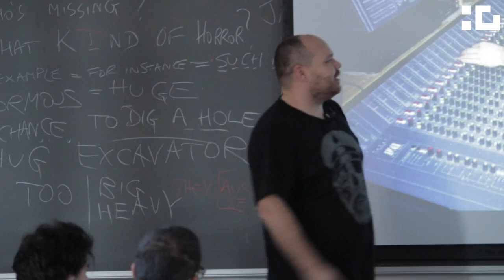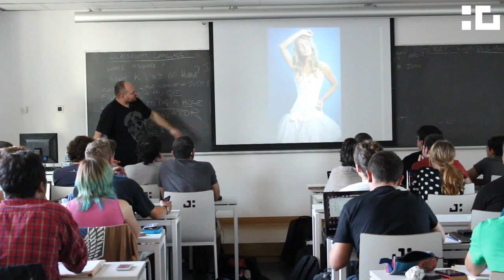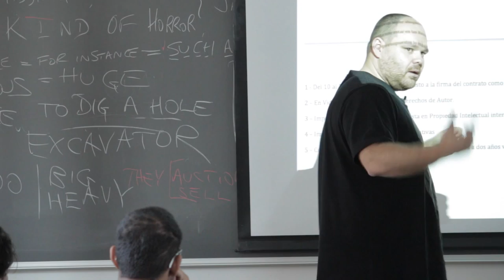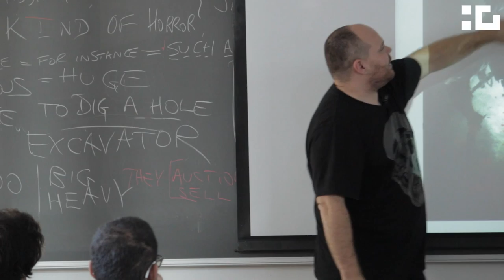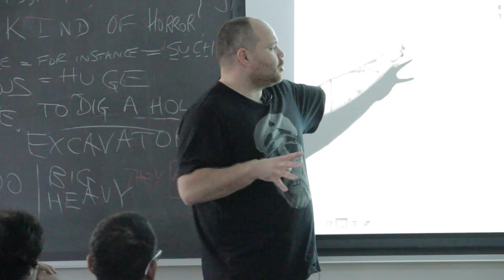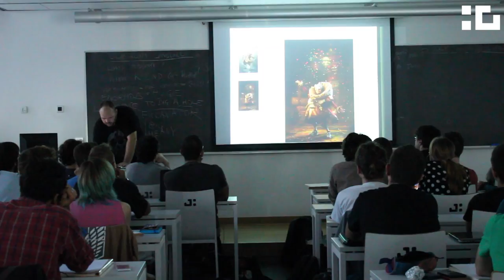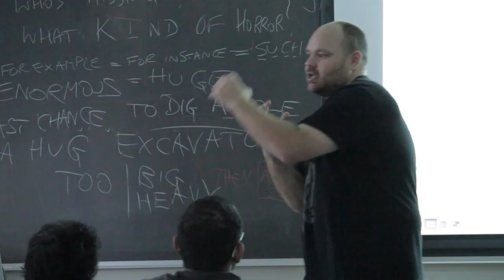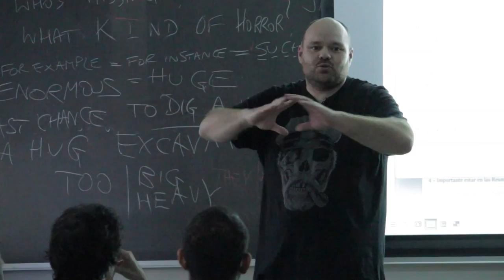Oscar Araujo - Cicle de conferències "Els videojocs i els seus protagonistes"